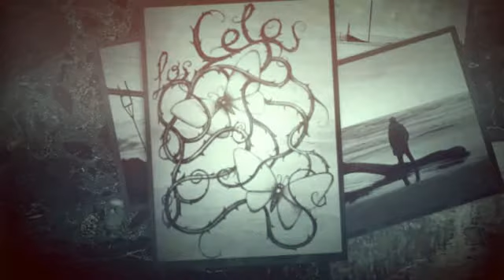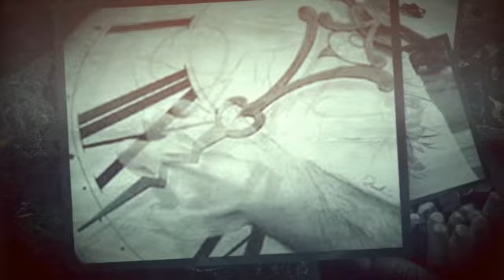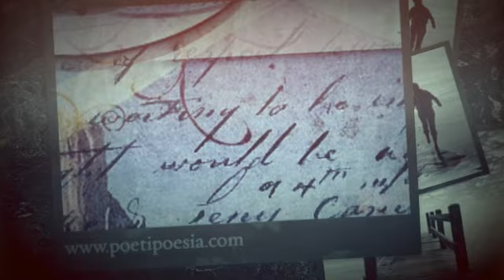Riflessi - Roberto Rampone